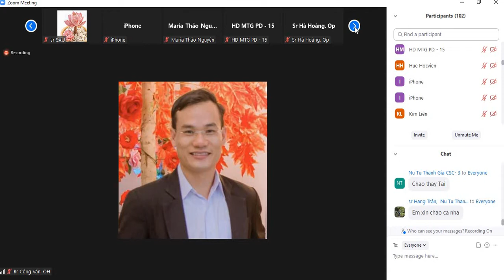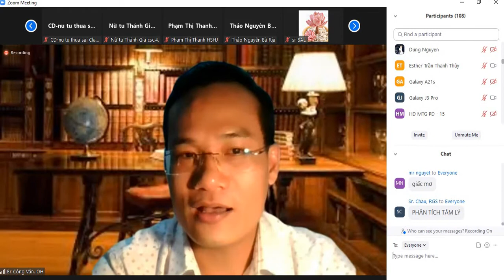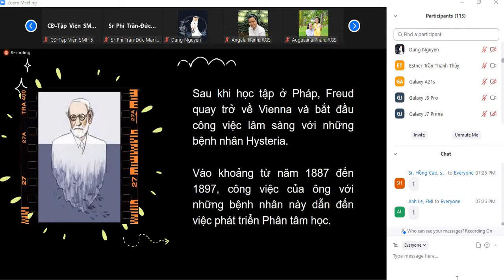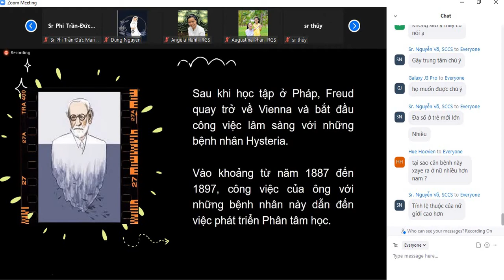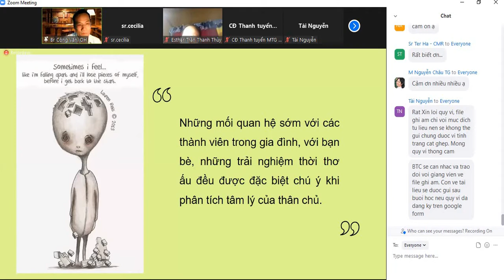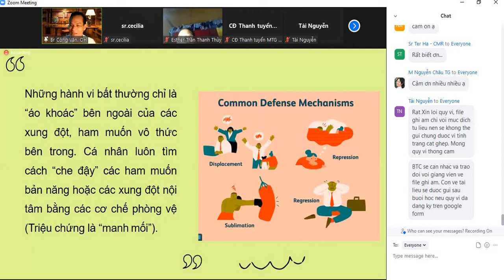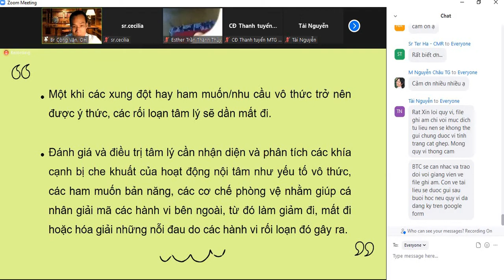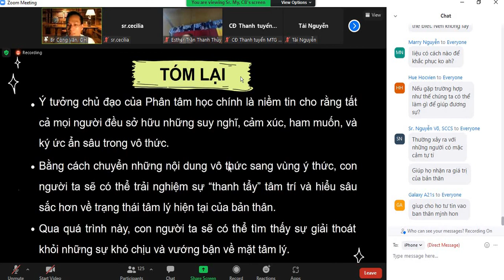phân tâm học bài 1 tiết 1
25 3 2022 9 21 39 AM